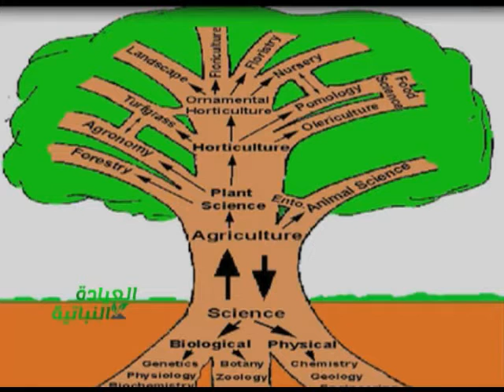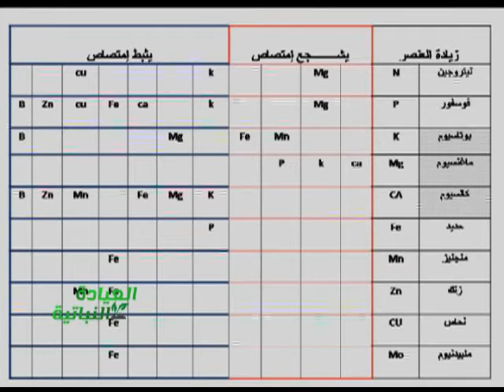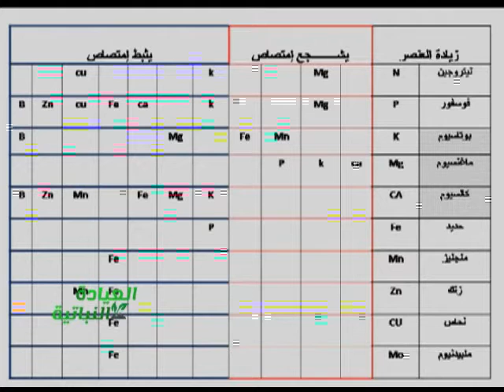تعرف على علم الزراعة الجزء الاول